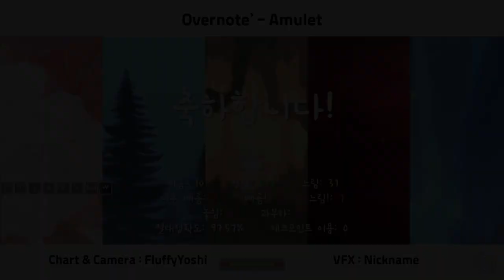공식 커스텀의 매운맛 [달성 / Overnote’ - Amulet (Map by FluffyYoshi & Nickname) / 얼불춤 / 클리어]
노래가 너무 취향

작곡가:  Overnote’
난이도 : Lv.16 (BetterCLS 표기) / 변속, 질주